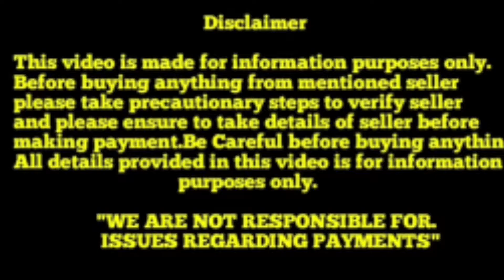Top quality Pomeranian Puppies for sale in Telugu||8886936780